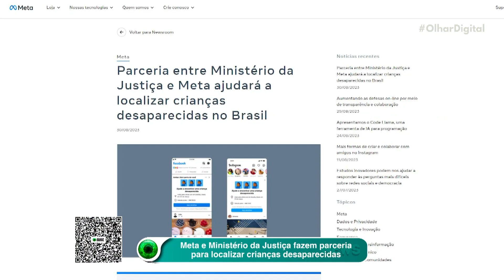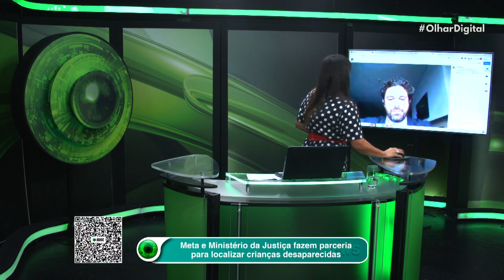Meta e Ministério da Justiça fazem parceria para localizar crianças desaparecidas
🚨👥 Ministério da Justiça e Meta se unem para encontrar pessoas desaparecidas! Juntos, vamos lançar alertas de crianças e jovens desaparecidos. André Fadel, especialista em tecnologia para Segurança Pública nos conta melhor sobre essa parceria.